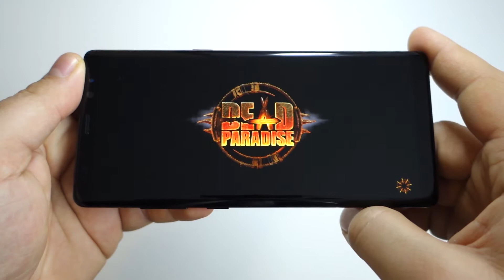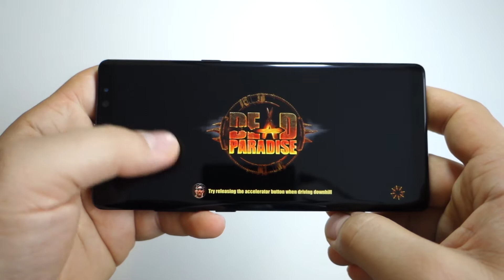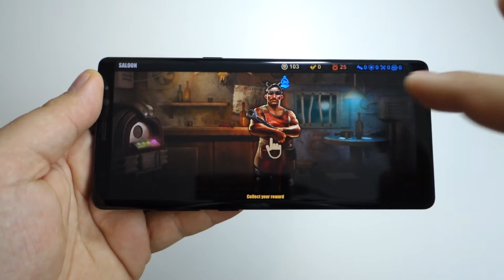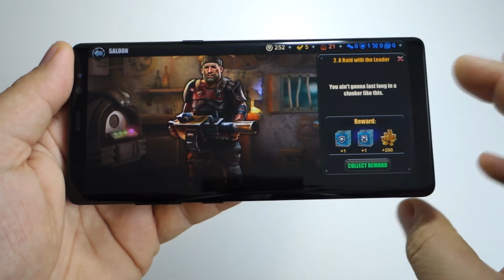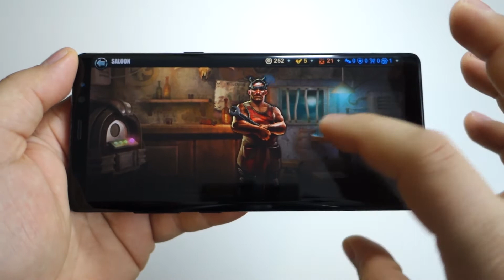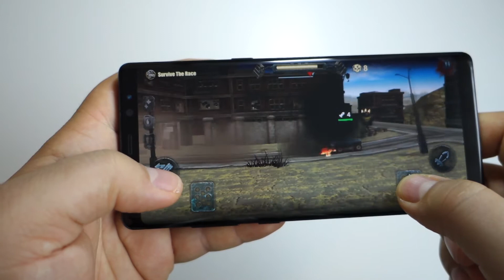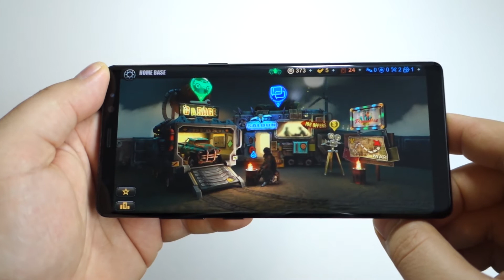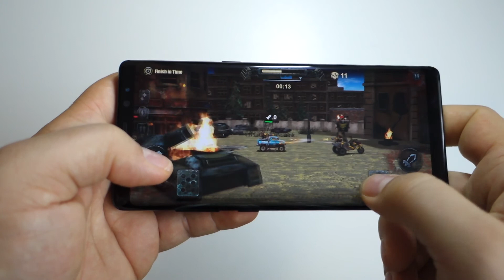Dead Paradise - Best Android Games